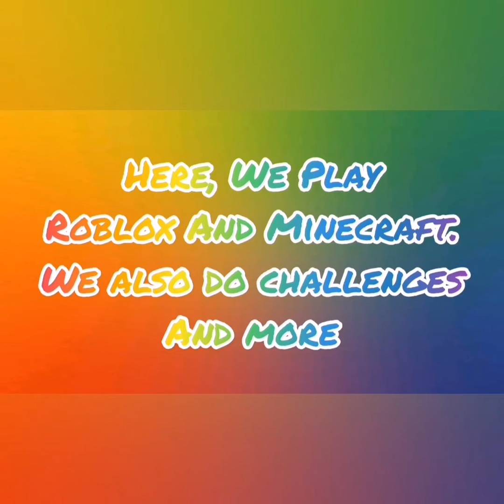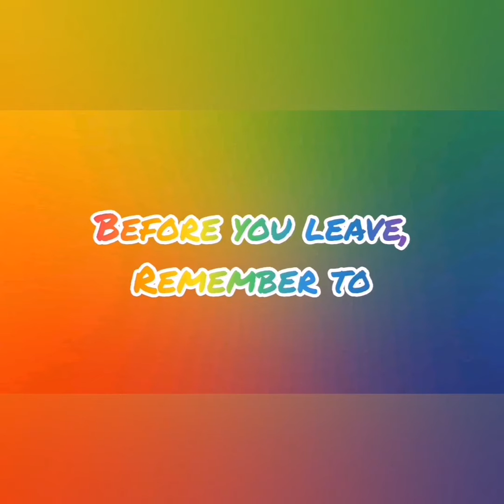My Minecraft House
Also, don't forget to turn on the post notifications.
New video will come out at least once a week.

Join my Official Roblox Group For Free Robux

To get Robux, just download Bloxmate from the  Google play.

Not available in the app store

You get 170 points free for first time users.

Also use the invitation code B7458C9D when signing up.

New Christmas roblox avatar competition.
You must wear you're avatar with only the things you have.

Contest ends 25 December 2019